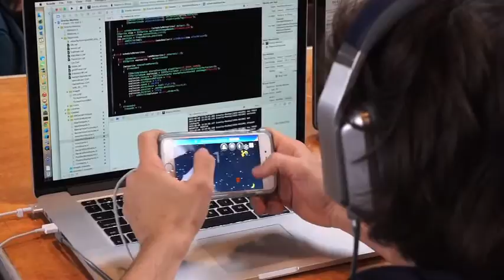Students come nationwide for Brown's 2nd Annual Hackathon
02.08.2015: The second annual Hack@Brown Hackathon drew about 300-plus students from 61 colleges, universities, and high schools from across the country to participate in the 2 day computer event at Sayles Hall at Brown University over the weekend. Open to experts or first timers the goal was for teams to create a (nearly) finished new program or app that didn’t exist the day before n 24 hours.   Providence Journal video by Kris Craig